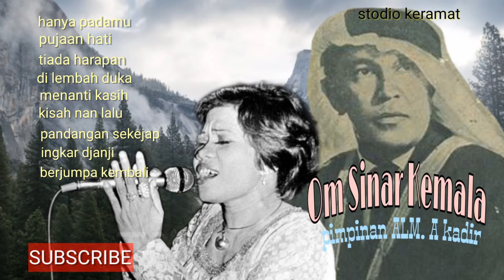Ida Laila ~ A Kadir duet romantis Om. sinar Kemala pim,A kadir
om.sinar kemala pimpinan A.kadir bersama Ida Laila.
lagu ini hanya buat hiburan semata
bagi yg hobi musik dangdut lawas

semoga terhibur